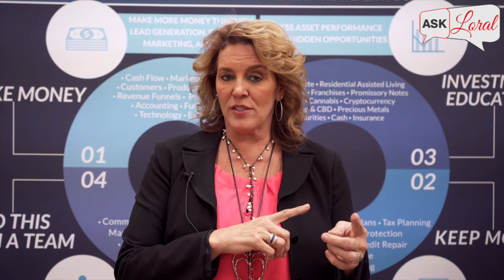Where Can I Transfer My 401K and Pay Less Taxes?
Wan't Loral to answer your business and money questions? Submit Your questions to be answered in future videos

Who is Loral Langemeier?

Loral Langemeier is a money expert, speaker, entrepreneurial thought leader, and five-time best-selling author who is on a relentless mission to change the conversation about money and empower people around the world to become millionaires.

At 24, she entered a new contract with Chevron to build over 270 fitness centers on offshore rigs and partnered with a professor of engineering and a team of students at Louisiana State University. Ms. Langemeier rose to a senior-level position with Fortune 500 Company Chevron in San Francisco and spent five years in corporate America.

A highly sought-after money management expert, she has appeared in USA Today, The Wall Street Journal and The New York Times, on television at CNN, CNBC and Fox News Channel, Dr. Phil, and on the web at ABCNews.com, Forbes.com, and BusinessWeek.com.

The CEO and founder of Integrated Wealth Systems, Loral shares her best advice without hesitation or apology. Loral has created, nurtured, and perfected a 3-5 year strategy to make millions for the “Average Jill and Joe.”

The company has served thousands of individuals worldwide and created hundreds of millionaires through wealth building education keynotes, workshops, products, events, programs, and coaching services.